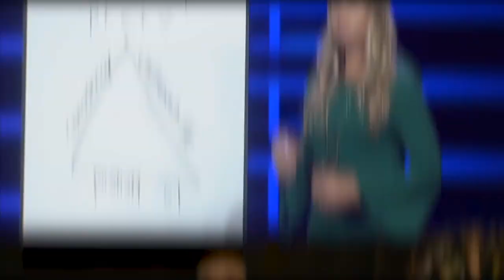Frientimacy Episode 17: The New Friendship: Our Insecurities and Secret Hopes (Priscilla)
Ever feel like friendships are too complicated, superficial, or disappointing? And yet you don’t want to swear them off completely because you also crave the feeling of having close, comfortable, and meaningful relationships? You’re not alone! In the first season of Frientimacy, social relationships expert Shasta Nelson goes behind the scenes of her own real-life friendships to unpack the challenges they’ve faced and how they overcame them to forge an even stronger bond. Because let’s face it—even the healthiest relationships encounter conflict! By shedding light on two sides of the story, Frientimacy can inspire and teach us how to navigate similar issues in our own friendships.

Shasta is the author of 3 books on adult friendships and social relationships, a popular resource for media such as the New York Times and the Today Show, and an in-demand keynote speaker. Now she’s getting vulnerable to reveal how even a social relationships expert can experience adversity in her friendships . . . and emerge with more meaningful connections. It may not always be easy navigating jealousy, busyness, hurt feelings, or different life stages, but sometimes it’s worth it, so listen in if you’re ready for more fulfilling friendships!